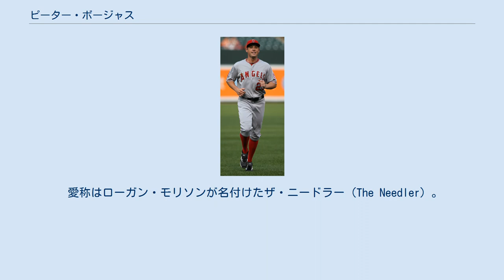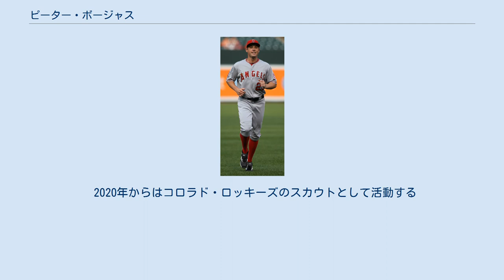ピーター・ボージャス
ピーター・クリストファー・ボージャス（Peter Christopher Bourjos, 1987年3月31日 - ）は、アメリカ合衆国イリノイ州クック郡パークリッジ出身の元プロ野球選手（外野手）。
右投右打。
現在は、MLBのコロラド・ロッキーズでスカウトとして活動している。
 愛称はローガン・モリソンが名付けたザ・ニードラー（The Needler）。
父は元プロ野球選手のクリス・ボージャス。
 ロサンゼルス・エンゼルスでの現役時代(2011年7月23日) 2005年のMLBドラフト10巡目（全体313位）でロサンゼルス・エンゼルスから指名され、8月18日に入団。
 2009年は、AA級アーカンソー・トラベラーズでプレーした。
エンゼルス傘下で最も守備の優れた選手として、球団から表彰を受けた。
同年オフ、ルール・ファイブ・ドラフトでの流出を避けるため、エンゼルスはボージャスを40人枠に加えた。
 2010年の開幕前には、「ベースボール・アメリカ」誌からエンゼルスでハンク・コンガーに次いで2番目の有望株に選ばれた。
シーズンはAAA級ソルトレイク・ビーズでスタートし、102試合で打率.314、13本塁打、27盗塁をマークして、8月3日にメジャーへ昇格した。
ボージャスが中堅を守ることにより、ゴールドグラブ賞の常連だったトリー・ハンターは右翼にコンバートされた。
 2011年は147試合に出場し、リーグ最多の11三塁打を記録した。
 2013年11月22日にフェルナンド・サラス、デビッド・フリースとのトレードで、ランドル・グリチャックと共にセントルイス・カージナルスへ移籍した。
 2014年1月17日にカージナルスと120万ドル+出来高の1年契約に合意した。
移籍1年目のシーズンは、自己2位となる119試合に出場。
打率.231、4本塁打。
24打点（自己2位）という打撃成績をマークしたほか、三塁打を5本・盗塁を9つ記録した。
 2015年は117試合に出場して打率.200、4本塁打、13打点であった。
 2015年12月2日にウェイバー公示を経てフィラデルフィア・フィリーズへ移籍した。
 2016年は123試合に出場して打率.251、5本塁打、23打点、6盗塁を記録した。
 2017年2月1日にシカゴ・ホワイトソックスとマイナー契約を結び、スプリングトレーニングに招待選手として参加することになった。
3月28日に金銭または後日発表選手とのトレードで、タンパベイ・レイズへ移籍した。
4月1日にメジャー契約を結び、開幕ロースター入りした。
この年は100試合に出場して打率.223、5本塁打、15打点、5盗塁の を記録した。
 2018年2月19日にシカゴ・カブスとマイナー契約を結んでスプリングトレーニングに招待選手として参加することになったが、3月23日に自由契約となった。
 その後、3月26日にアトランタ・ブレーブスとメジャー契約を結んだ。
シーズンに入ると18試合で打率.120と振るわず、4月25日にはロナルド・アクーニャ・ジュニアをアクティブ・ロースターに登録させるのに伴ってDFA、29日に一旦自由契約となったが、5月1日にブレーブスとマイナー契約を結んで傘下のAAA級グウィネット・ストライパーズへ配属された。
5月31日に再びメジャー契約を結んでアクティブ・ロースター入りしたが、6月30日にDFA、7月2日にFAとなった。
 2018年11月14日にエンゼルスとマイナー契約を結び、2019年のスプリングトレーニングに招待選手として参加することになった。
 2019年3月27日にメジャー契約を結んで40人枠入りした。
5月7日にDFAとなり、10日に自由契約となった。
この年を最後に引退した。
 2020年からはコロラド・ロッキーズのスカウトとして活動する